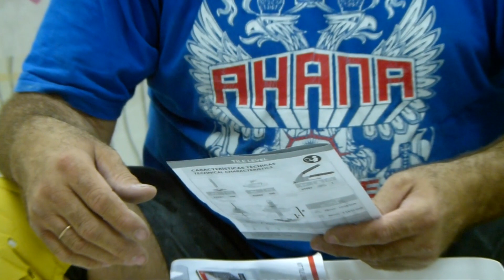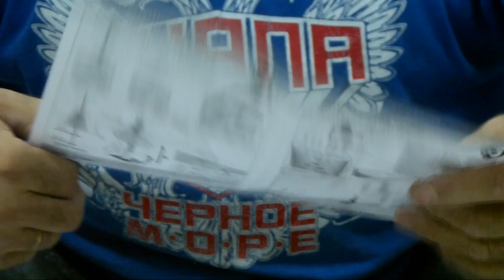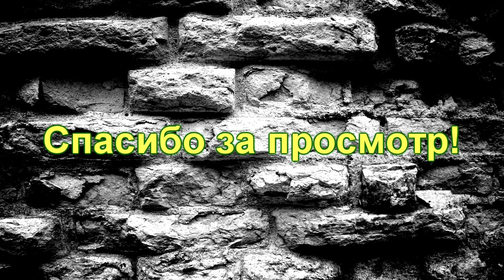СВП от RUBI/TILE LEVEL. RUBI-система выравнивания плитки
В данном ролике показываем новую для нас систему выравнивания плитки. После первых трёх дней работы, только положительные эмоции! Отпала необходимость всё время оглядываться назад, проверяя не присосало-ли какую плитку глубь-же чем надо.
НЕЗАМЕНИМА при укладке ректифицированного керамогранита!